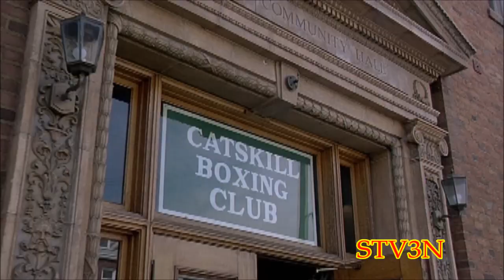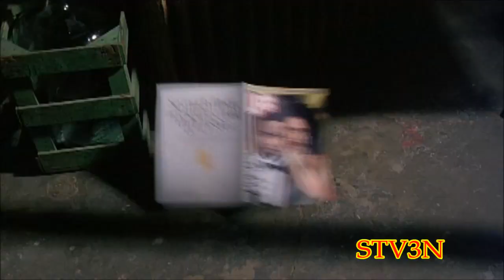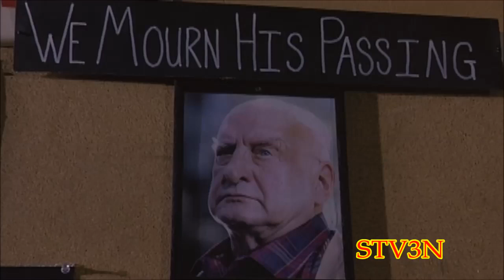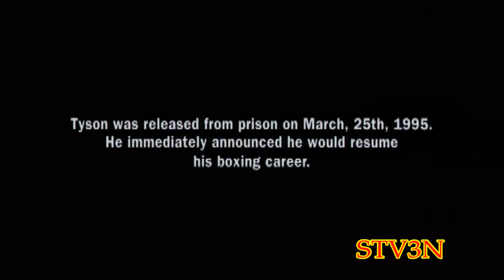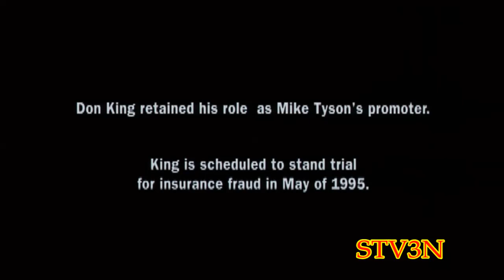TYSON vf histoire vraie (Michael Jai White)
@kuzusJIKoLp520 Bonjour si le contenu te plaît abonne-toi merci facile gratuit à faire en dessous lien autres chaines---Hello if you like the content subscribe thank you easy free to do below link other channels こんにちはあなたがコンテンツを購読する好きなら簡単に無料でやってくれます 以下のリンク 他のチャンネル